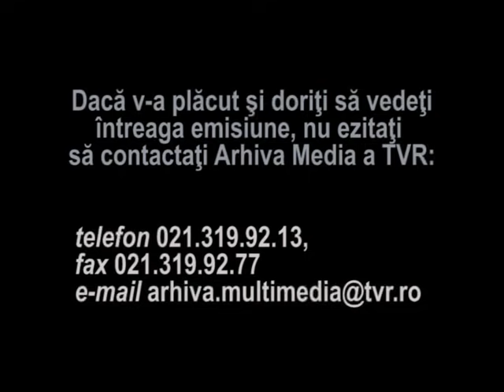Maria Tănase - Mărioară de la Gorj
Imagini din emisiunea "Arhive folclorice - Cine ma aude cantand", realizata de Elise Stan in 1993. Maria Tanase interpreteaza melodia "Marioara de la Gorj".